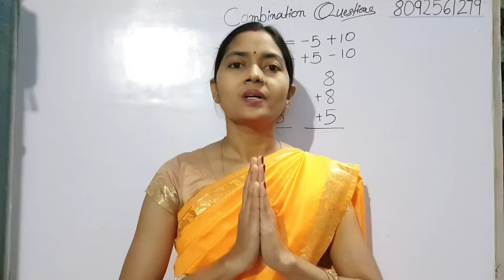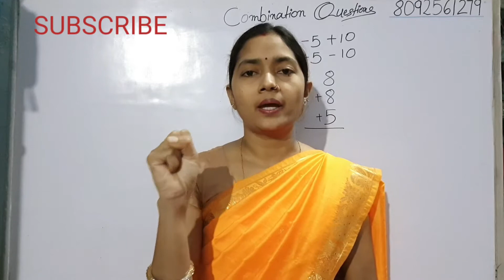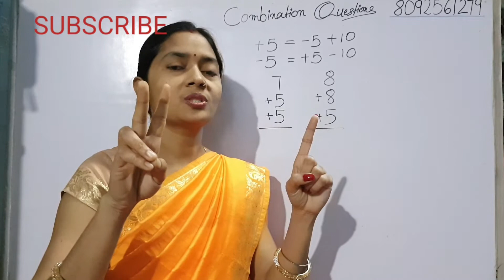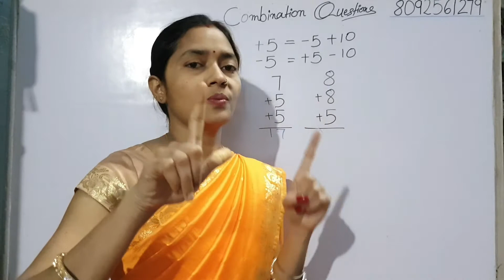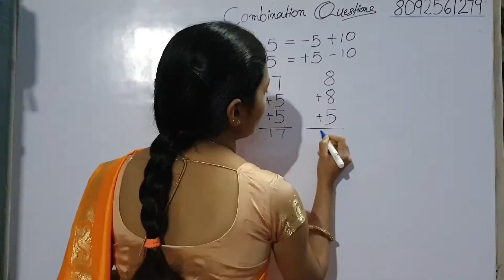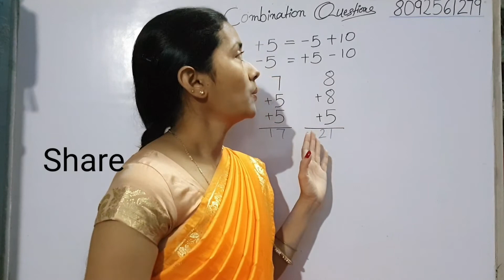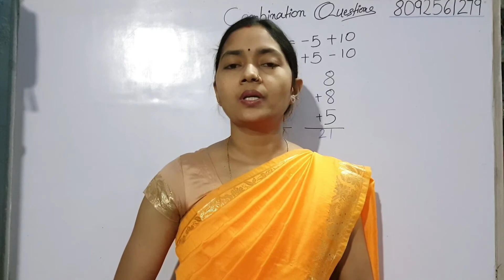Finger abacus / Formula (+5,-5)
Finger abacus 🧮
Finger calculation
Finger math
Finger tutorial
Kaise jaldi से calculation kare
Finger ka use Kaise abacus ke Place me kare
Finger math Tricks
Finger abacus small friend formula
Abacus tutorial in hindi
Compatibility examinations  helper
Finger math for kids
Math shortcut formula
Brain 🧠 sharper
Finger  abacus formula addition and subtraction

formula +5,-5

Finger-math

If any question comments us,

or

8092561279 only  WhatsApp